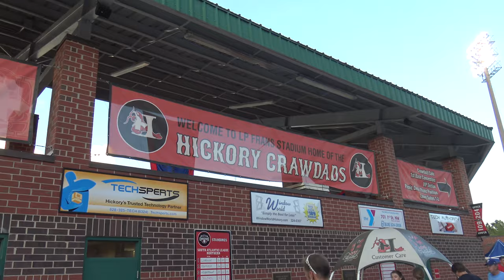Crawdads Game Night for CHS Blue Ridge Care Team Members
Here's a short video of sights and sounds at the August 12 2016 game night out for care team members of Carolinas HealthCare System Blue Ridg,  at the LP Frans Stadium as the Crawdads took on the Rome Braves.